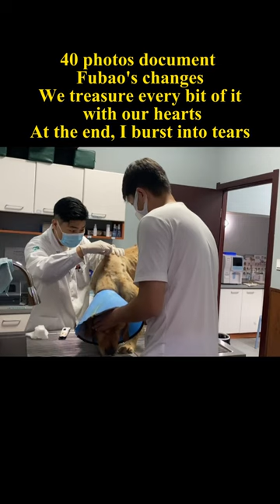40 photos document Fubao's changes